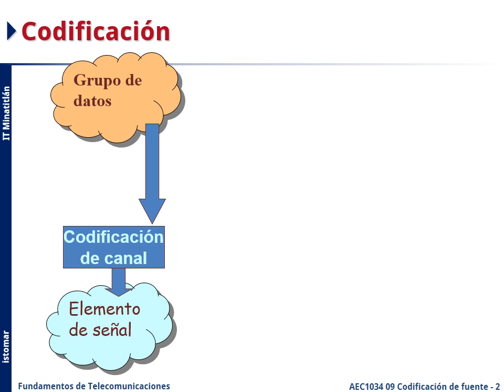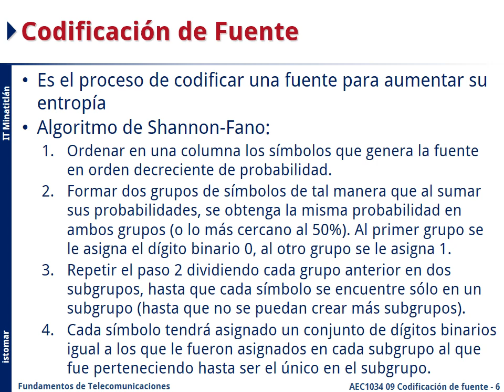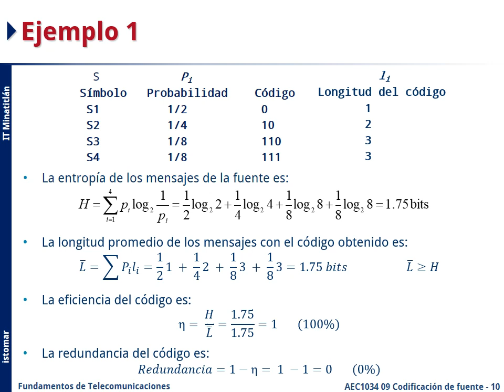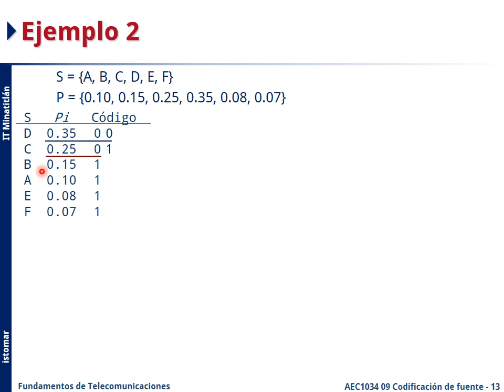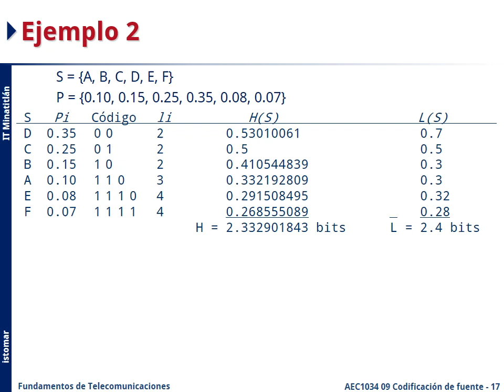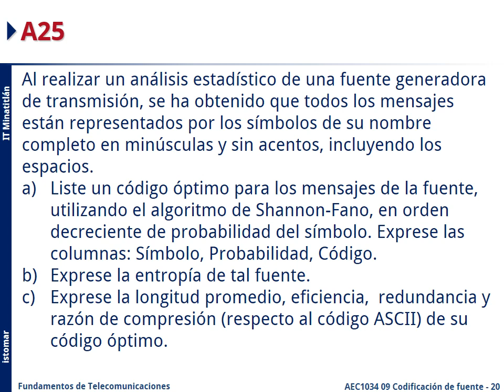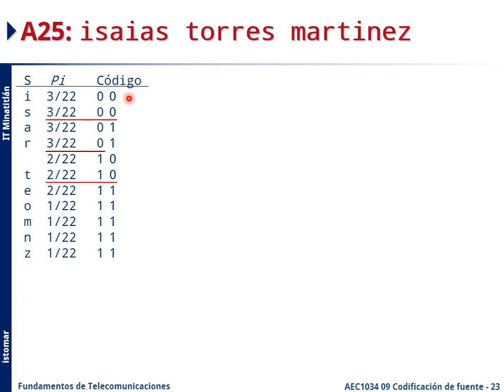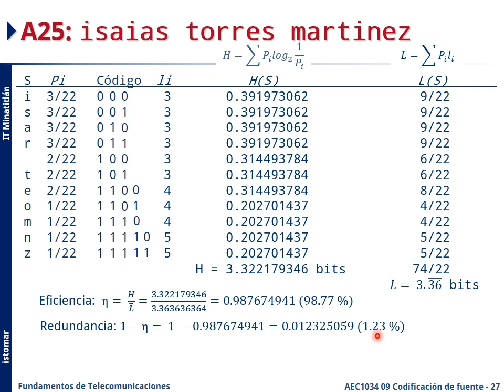AEC1034 09 Codificación de fuente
Subtema adicional para el Tema 3 "Modulación" de la asignatura AEC1034 "Fundamentos de Telecomunicaciones" del Tecnológico Nacional de México / Instituto Tecnológico de Minatitlán.